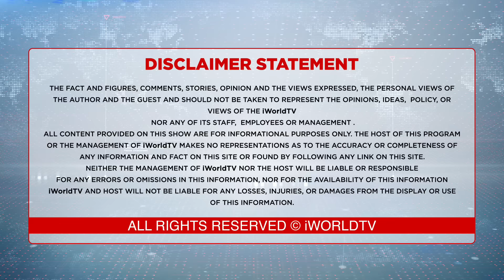'ਆਪ' ਦੇ ਸੰਜੈ ਸਿੰਘ ਨੇ ਕਰ'ਤਾ ਖੁਲਾਸਾ !